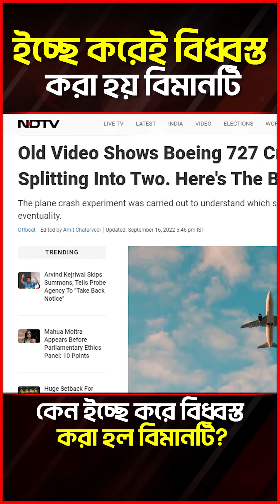কেন ইচ্ছে করে বিধ্বস্ত করা হয় বোয়িং ৭৮৭ বিমানটি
"Buzz News " is the Leading 24/7 News Based Online Channel in Bangladesh.

Relevant Search: If  you want to find our news on youtube or google then these Search keywords following are helping to find our - Bangla News Today - Bangla News - Bangla News LIVE - Bangladesh news - Bangladesh news today - Bangladeshi news - latest Bangla news - latest Bangladesh news - top Bangladeshi news - somoy tv -  Jamuna tv - Buzz News - সংবাদ - news - Bangla news - কেন ইচ্ছে করে বিধ্বস্ত করা হয় বোয়িং ৭৮৭ বিমানটি